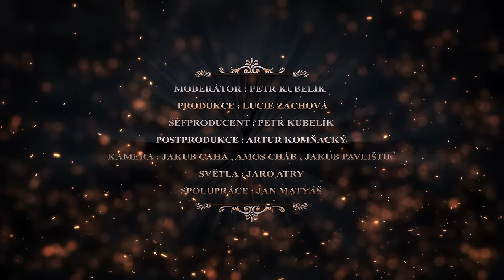Snědl Stejk nejpálivější papričku na světě? / Mr. Kubelík show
Celá nesestříhaná verze našeho utrpení + bonusový rozhovor již nyní k dispozici na našem PATREONU 🔥

Stejk - český videotvůrce a youtuber

Lokace :
Bejzment - Praha